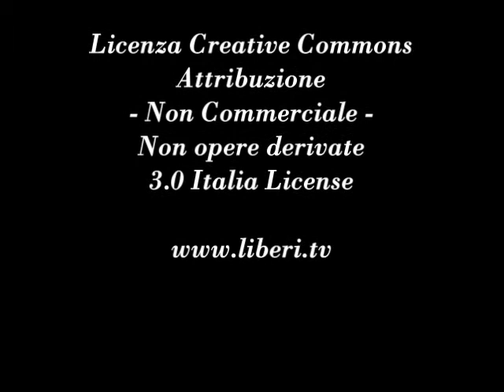"L'origine delle specie" di Charles Darwin [1859] - Note di lettura di Giancarlo Calciolari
"L'origine delle specie" [1859] di Charles Darwin, Bollati Boringhieri Editore, 1967, traduzione di Luciana Fratini.